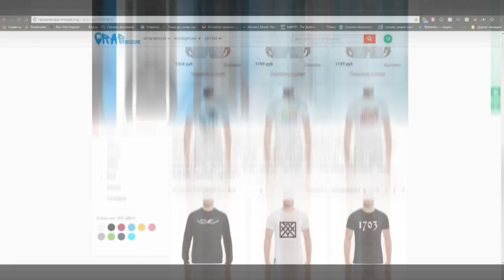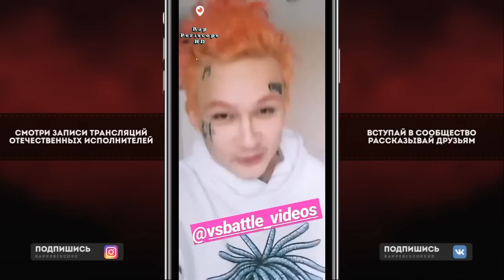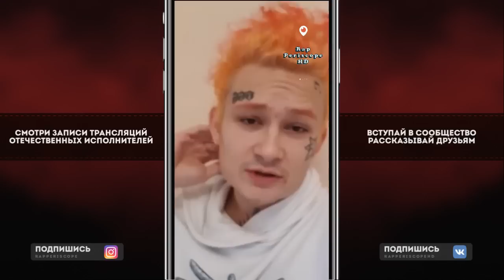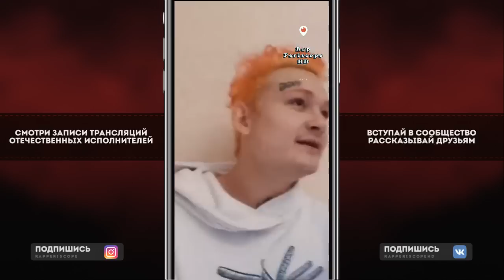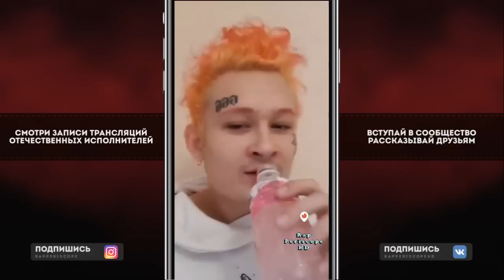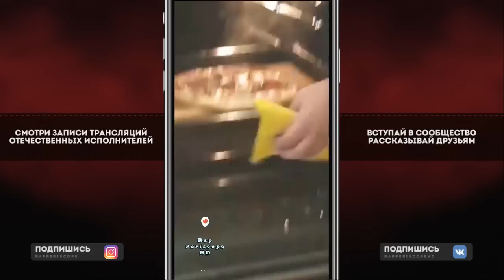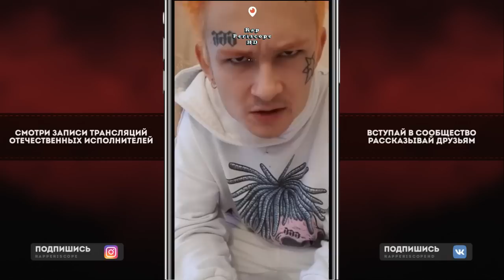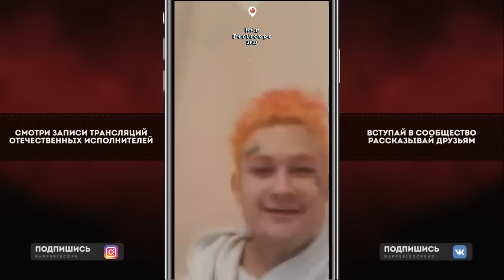Morgenshtern анонс трека Зелёные Глаза, Даёт Задания Подписчикам, о Злых Людях